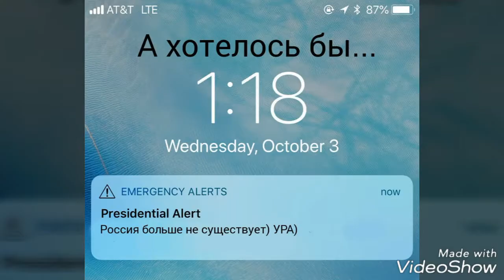СМЕШНЫЕ МЕМЧИКИ #7!!! ПУТИК УНИЧТОЖЕН!!!